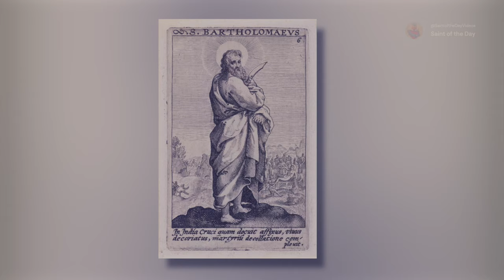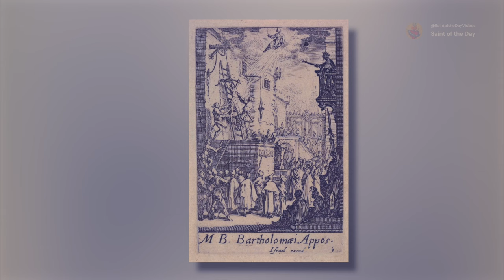Saint Bartholomew, Apostle - August 24th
Born:        1 AD
Died: 69/71 AD

Patronage:
bookbinders; butchers;
Florentine cheese and salt merchants;
leather workers; neurological diseases;
skin diseases; dermatology; plasterers;
shoemakers; curriers; tanners; trappers;
twitching; whiteners

Richert, S. P. (2019). Profile of Saint Bartholomew. Learn Religions.